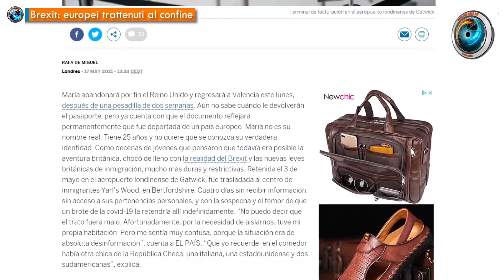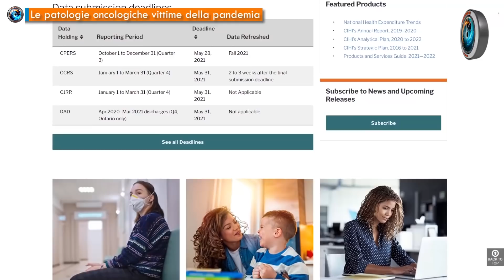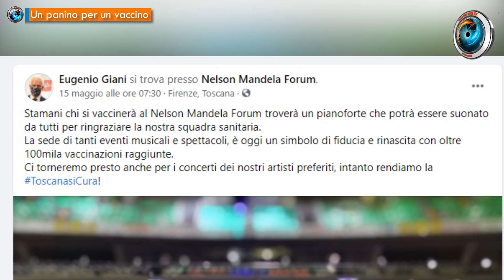TgSole24 - 17 Maggio 2021 - Palestina: è genocidio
- Gaza: Ground Zero di Margherita Furlan
- Navi della NATO sfilano dinanzi alle coste russe  di Gionata Chatillard
- Ucraina: la barcollante casa anti Russia voluta da Washington  di Jeff Hoffman e Margherita Furlan
- Anche Mosca ha la sua “black list”  di Gianmarco Maotini
- Brexit: europei trattenuti al confine  di Gionata Chatillard
- Le patologie oncologiche vittime della pandemia  di Fabio Belli
- Un panino per un vaccino  di Fabio Belli
- Bambini trans? La Danimarca ci pensa  di Gionata Chatillard
- Alghe e vermi la nuova alimentazione che non piace a tutti  di Fabio Belli
- Canale di Suez: chi paga?  di Gianmarco Maotini
- Francia: l’esercito sta con Le Pen  di Gionata Chatillard

☀️ Con la collaborazione di Fabio Frabetti, Jeff Hoffman, Gianmarco Maotini, Fabio Belli, Gionata Chatillard
☀️ Editing di Gennaro Gargiulo e Mattia Di Nunzio

☀️ Abbonamento Mercurio: 2 € al mese
☀️ Abbonamento Venere: 5 € al mese
☀️ Abbonamento Luna: 10 € al mese
☀️ Abbonamento Sole: 25 € al mese